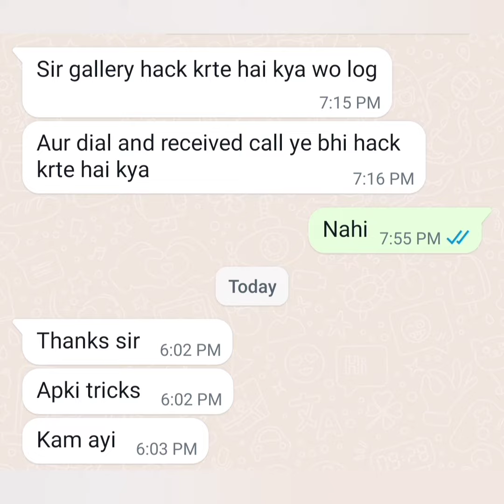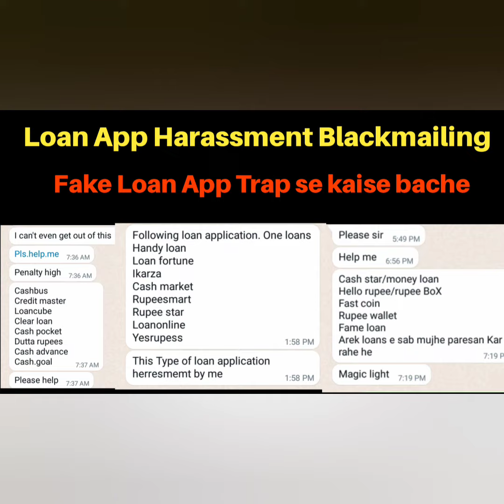Hero Rupee Loan Recovery Agent Harassment,Paisa World,Rupee Fly,Sumo Cash,Hero Rupee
EAS loan
Sir the problem is I haven't approached this app for a second loan
And this has been repeated for 3 times and I have been cheated for an amount of 20 thousand
Please guide me through this problem sir
They are blackmailing me

One time l applied for loan in rupeykey now they are automatically credit amount in account i already repaid more than 25000 now what can I do please help me

Sir i have taken loan and i have paid on time till they are messaging me to pay loan

I was just checking wonder loan that they showed 60000 for 24 months and I have uploaded my data. they automatically transferred money to my account 3010 rupees 2 times and the return is 10000

If not paid they are blackmailing me that they will edit and send my nudes

Mene loan bro app se loan leliya he aur isse bahoot parishan hogaya he kya me isko repayment Karu ya no

Main bohot parishan hu loan apps se bohot cl kar raha hain video viral kar raha he contect number par cal karke galiya de raha he

Sir I'm receiving calls from buddy loan i didn't taken loan some of guy's calling me and talking very badly

While I was checking for loan they have given me loan and now it's showing to repap in 6 days

I had just opened app and just submitted my bank account number and pan number by the time I m checking it they credited 3010 amount to my account

Sir I installed friendly cash app for loan after installed this app I give all permission.after they said you approved 20000 .they submit your bank details . without my permission they send money to my account.i payed full amount an is due day.after they send my contact list if you not pay I send messages to your contact.sir please help me sir

App Names:-

Picket credit

RoyalCash

Swift rupee

SwiftLoan

Golden rupee

Magicloan

Sir ...mujhe ...EFFICIENT LONE APP. NE HARRISMENT KR RAHA HAI...MAI NE ONLY INSTALL KIYA ..OR AADHAR PAN CARD ADD KIYA .LEKIN KUCHHA VI AMOUNT NEHI choese kiya fir vi mujhe ...7000 send krdiya ...

Sir i didn't apply any loan from amla credit but first time they without adding money they sent a repay link after today they are again credited without my consideration 3300 rupees added,what we can do now sir

Sir Maine eligibility check karne ke liye app download kiya aur dusre din mere account mein paise transfer kar diye Gaye

Sir buddy cash se loan le liya apne wife ki I'd se baad mein pata chala ye froud he kya karun inke paymment kar du to  ye tabhi parisan karenge kya karoo

I am getting blackmailed from rupeeway even after i paid the loan they didn't updated it and still harrassing me and my family with unnessessory messages and calls

I have installed a app called Buddy cash. And I have applied for loan of amount 3500. The gave me 2200. After 7 days they are calling me to repay the loan. They have also a option to rollover. They are told me to pay around 1399 and pay after 7 days around 2100 but now they are telling me that I have to pay 3500 after 7 days and send me my own contact list and using my contact list and blackmailing me that they will call my all contact number. They are using abusive words too.

𝙸 𝚊𝚖 𝚐𝚎𝚝𝚝𝚒𝚗𝚐 𝚌𝚘𝚗𝚝𝚒𝚗𝚞𝚘𝚞𝚜𝚕𝚢 𝚑𝚊𝚛𝚛𝚊𝚜𝚒𝚗𝚐 𝚌𝚊𝚕𝚕 𝚊𝚗𝚍 𝚖𝚎𝚜𝚜𝚊𝚐𝚎𝚜 𝚏𝚛𝚘𝚖 𝚊 𝚏𝚛𝚊𝚞𝚍 𝚕𝚘𝚊𝚗 𝚊𝚙𝚙 𝚝𝚘 𝚙𝚊𝚢 𝚖𝚢 𝚍𝚞𝚎 𝚋𝚢 𝚝𝚘𝚍𝚊𝚢.𝚠𝚑𝚒𝚕𝚎 𝚒 𝚑𝚊𝚟𝚎 𝚗𝚘𝚝 𝚝𝚊𝚔𝚎𝚗 𝚊𝚗𝚢 𝚕𝚘𝚊𝚗 𝚏𝚛𝚘𝚖 𝚝𝚑𝚎 𝚊𝚙𝚙.
𝙿𝚕𝚎𝚊𝚜𝚎 𝚑𝚎𝚕𝚙 𝚖𝚎 𝚝𝚘 𝚐𝚎𝚝 𝚘𝚞𝚝 𝚏𝚛𝚘𝚖 𝚝𝚑𝚒𝚜 𝚊𝚗𝚢𝚑𝚘𝚠.

I install hugo loan app
Put my documents
Atomatically without asking me they open my loan of 3200rs and after 1 hour they send me 1760rs to my acount